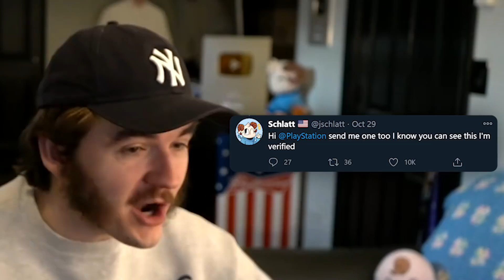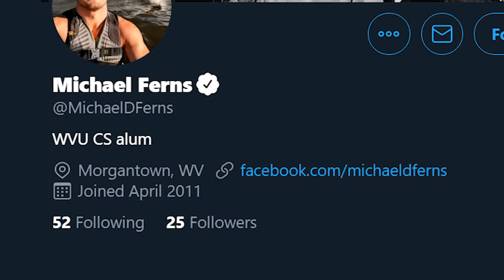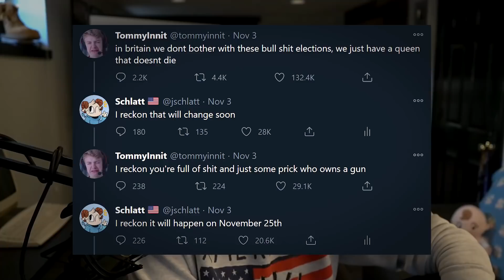Twitter unverified me.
This is the saddest ive ever been

Schlatt got verified on twitter for some reason. I don't know why because he got unverified like a day later. I'm Schlatt btw whats up guys. Maybe it was because Schlatt and TommyInnit discussed the Queen of England a little too much. Maybe it's because Schlatt annoyed Minx on Twitter too much (just putting that in for keywords lol that's not the actual reason). Maybe it's because Schlatt annoyed too many companies for Xbox Series X's and PS5's. Who knows really.